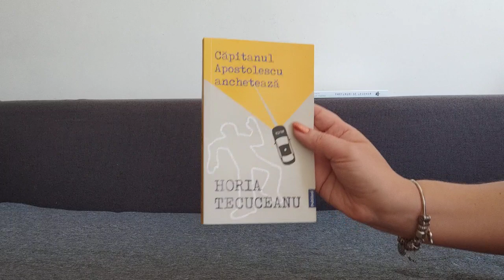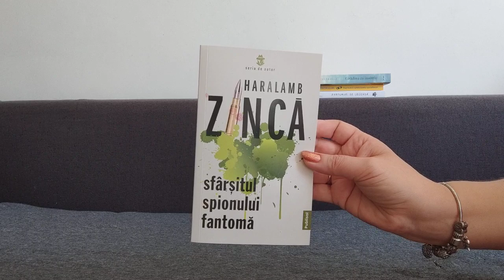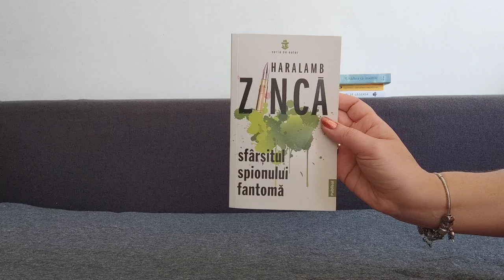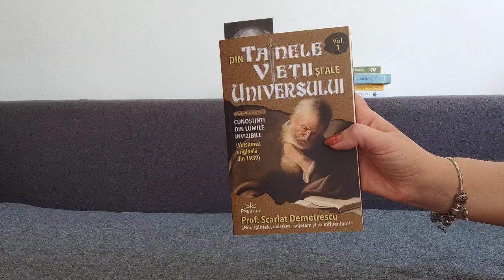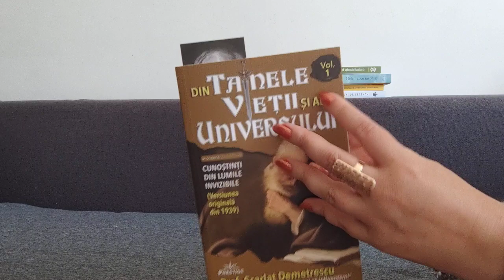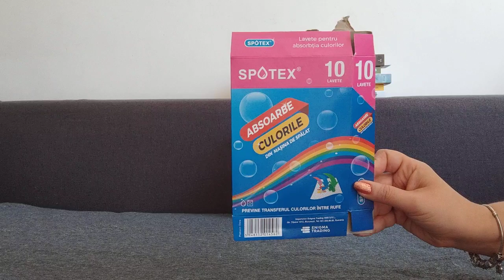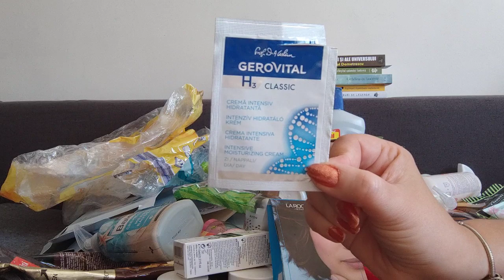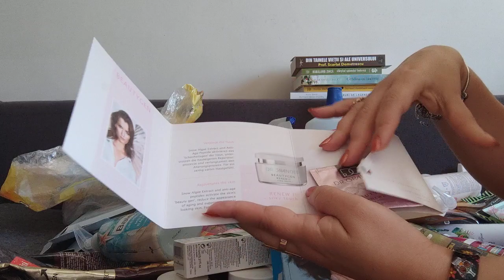Empties No 20